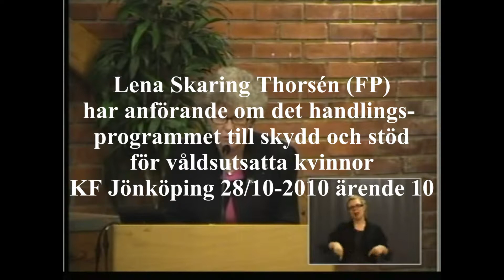Misshandlade kvinnor FP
Lena Skaring Thorsén belyser behovet av att åtgärder sätts in för att minska våldet mot kvinnor. Hon välkomnar därför handlingsprogrammet för att minska våldet mot kvinnor. KF i Jönköping 28/10-2010 ärende 10